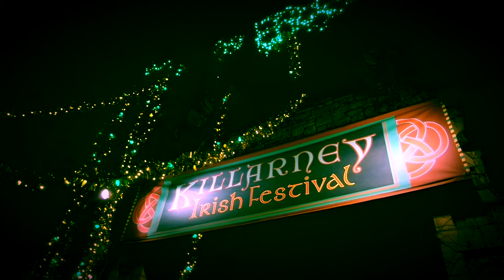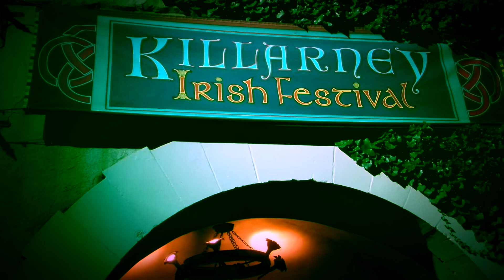Sights and Sounds of Christmas Town: Ireland